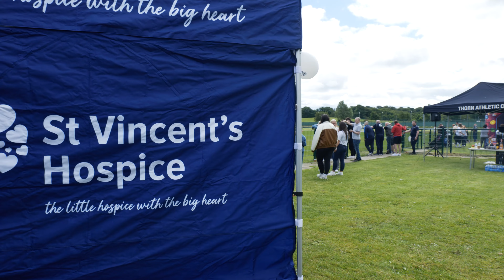ROSELLE TV | JOHNSTONE CUP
Can Roselle win the first ever Johnstone cup?

Big shoutout to our camera man and editor CaughtbyHooper